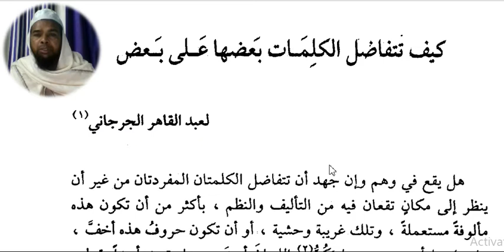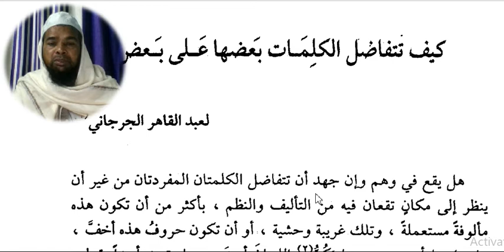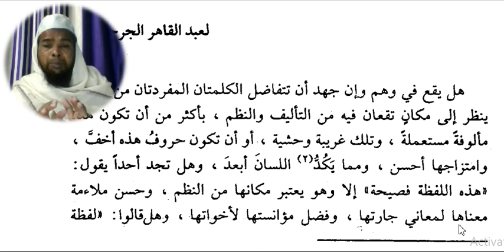Arabic language.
Asslamu Alaikum !

Hazrat!

Taqreer bayanat
Taqreer bayan
Taqreer vidio
Ilm ki fazilat aur hasil karne ka tariqa
Rasheed Rajasthani
Rasheed nadvi
Islahi bayan
Islahi bayanat
Motivational vidio
Abdur Rashid
Abdul Rashid
Rashid miftahi
Rasheed
Rashid
Tarbiyat
Darsequran
Dars e Quran
Darse hadees

Rasheed nadvi
Islahi bayan
Islahi bayanat
Motivational vidio
Abdur Rashid
Abdul Rashid
Rashid miftahi
Rasheed
Rashid
Tarbiyat
Darsequran
Dars e Quran
Darse hadees